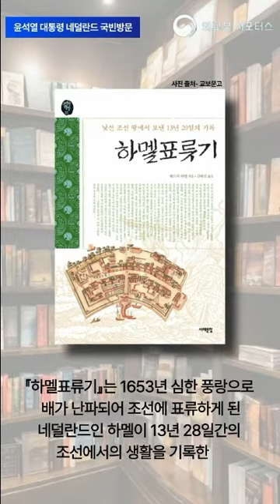위클리 모파뉴스🌎윤석열 대통령 네덜란드 국빈방문 | Ep. 12월 둘째 주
안녕하세요, 여러분! 외교 소식과 걸맞는 책에 대한 정보를 얻을 수 있는 이곳은 모파책방입니다.

『하멜표류기』는 1653년 심한 풍랑으로 배가 난파되어 조선에 표류하게 된 네덜란드인 하멜이 13년 28일간의 조선에서의 생활을 기록한 책입니다.
지난 12월 11일 네덜란드를 국빈 방문한 윤석열 대통령이 현지 동포간담회 격려사에서 하멜의 이야기를 언급하며 한국과 네덜란드가 하멜의 표류에서부터 긴 인연을 이어왔음을 강조하였습니다. 남다른 연대와 우정을 다져온 한국과 네덜란드는 자유, 인권, 법치의 보편적 가치를 공유하면서 경제 협력을 꾸준히 확대하고 있으며, 이번 국빈 방문을 통해 첨단기술, 원전, 신재생에너지 분야로 경제 협력의 지평을 확장해 나갔습니다.
자세한 소식은 이세희 기자가 전달해 드리도록 하겠습니다.👩🏻‍💼

✅ 위클리 모파뉴스 콘텐츠가 기존의 숏폼 형식에서 긴 영상으로 개편되었습니다. 많은 관심 부탁드립니다!